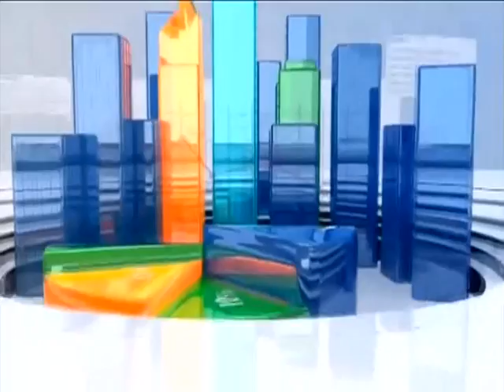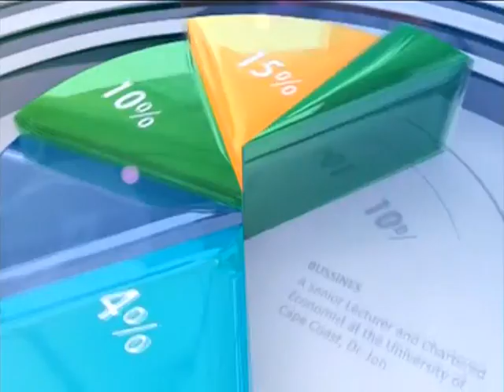Vegetable Export Ban - Business Live on JoyNews (4-7-17)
Concerned farmers call for more engagement with government to rectify situation